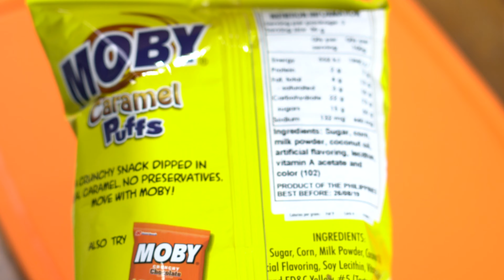ASMR | MOBY Caramel Puffs Cutting Sound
On the chopping board: A Filipino snack - MOBY Caramel Puffs